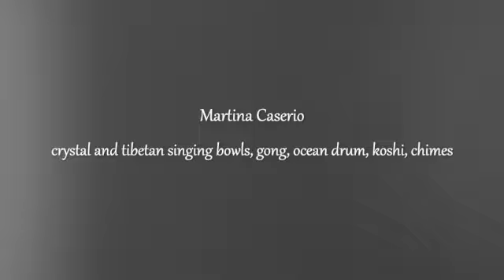The Oracles the Sybil Wrote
2021 marked the 700th anniversary of Dante Alighieri's death. Also for this reason, I chose to put in music some of my favourite quotations of the Poet. According to me, this passage is among the most suggestive ones since I love the myth of the Sybil.

Even as he is who seeth in a dream,
And after dreaming the imprinted passion
Remains, and to his mind the rest returns not,
Even such am I, for almost utterly
Ceases my vision, and distilleth yet
Within my heart the sweetness born of it;
Even thus the snow is in the sun unsealed,
Even thus upon the wind in the light leaves
Were the soothsayings of the Sibyl lost

Qual è colüi che sognando vede,
che dopo ’l sogno la passione impressa
rimane, e l’altro a la mente non riede,
cotal son io, ché quasi tutta cessa
mia visïone, e ancor mi distilla
nel core il dolce che nacque da essa.
Così la neve al sol si disigilla;
così al vento ne le foglie levi
si perdea la sentenza di Sibilla

and so, on the light leaves, beneath the wind,
the oracles the Sibyl wrote were lost

Lyrics taken from 'The Divine Comedy' of Dante Alighieri